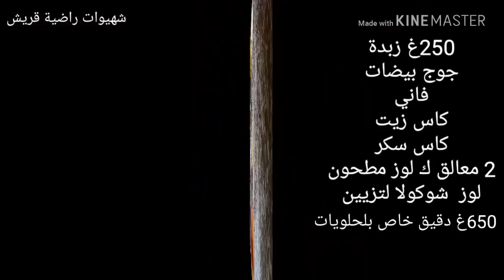صابلي راقي وكلاص😁👌 بمقادير بساط وتقنيات ومعلومات مهمة لنجاحه